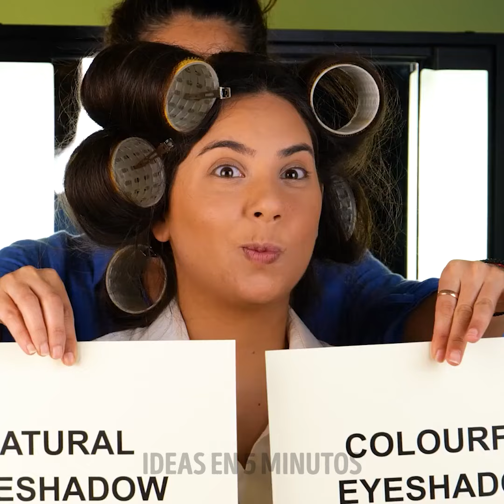IMPRESIONANTES TRUCOS DE BELLEZA QUE FUNCIONAN DE VERDAD